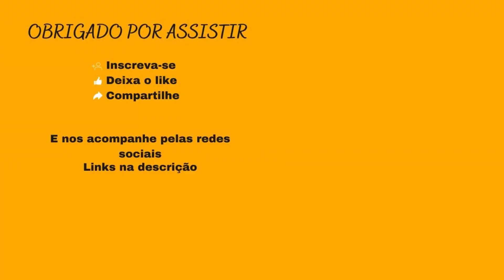Padre PABLO HENRIQUE - A importância da Teologia e Filosofia no combate as ideologias!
Homilia da missa de terça-feira as 19:30h - 20/12/22